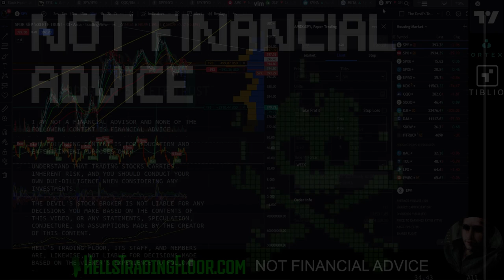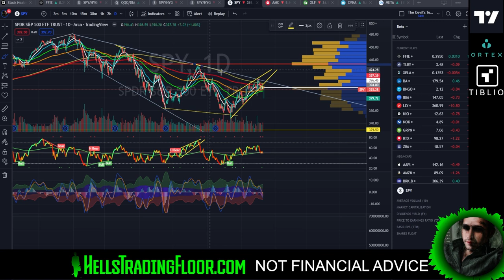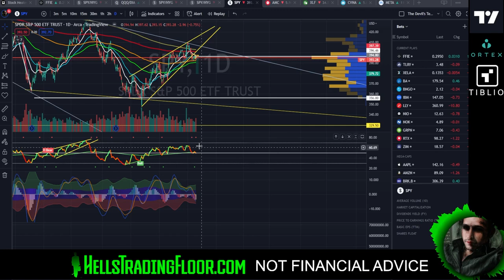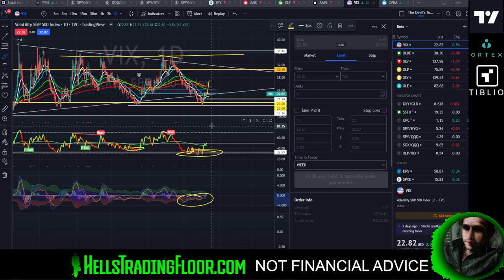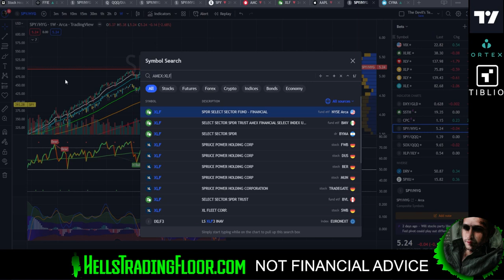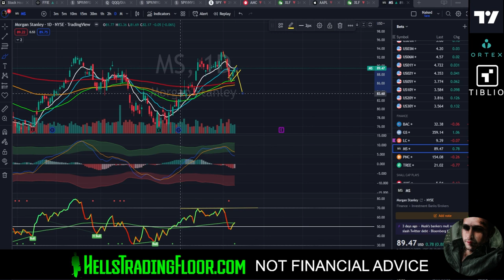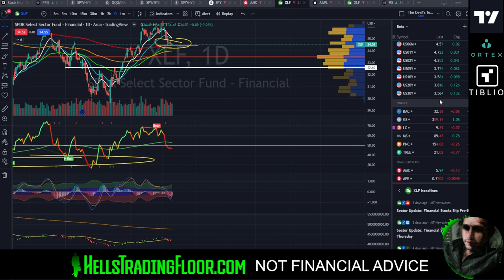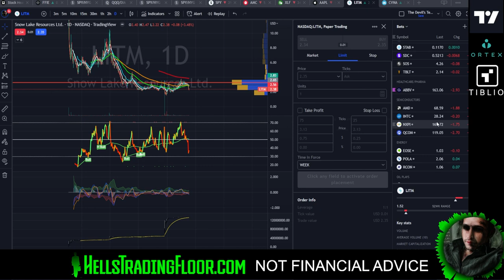Stock Market and Financial Analysis - $SPY $XLF $BAC $JPM $MS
😈 JOIN HTF 😈

1. Sign up for Ortex Yearly Subscription with the link above